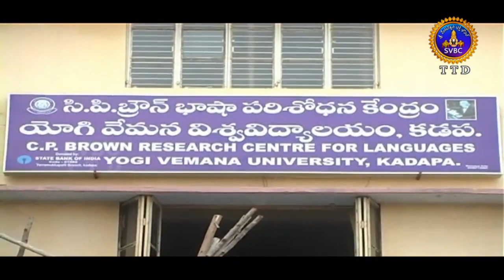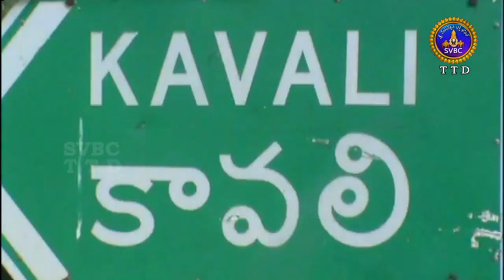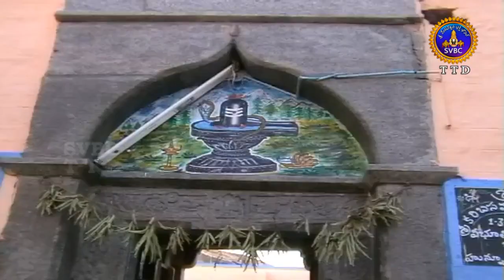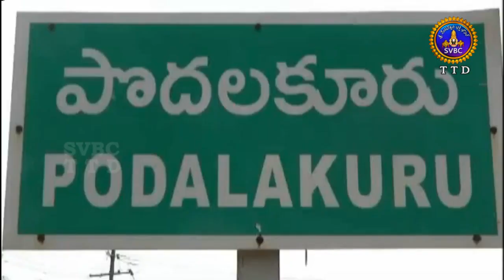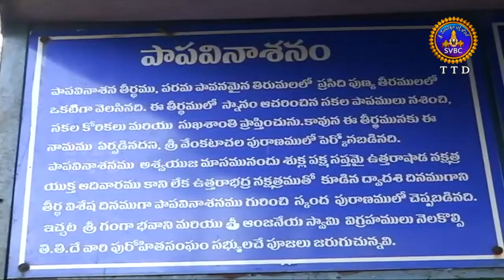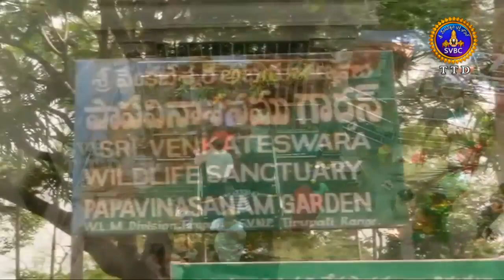ఆధ్యాత్మిక విశేషాలు | 9 గంటలు | Adhyatmika Viseshalu | 9 Am | 22-10-18 | SVBC TTD